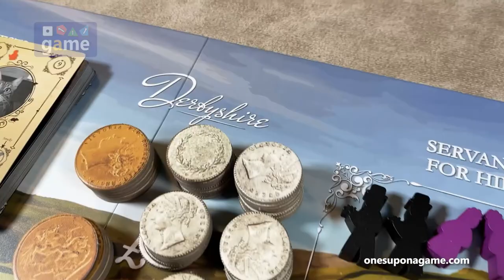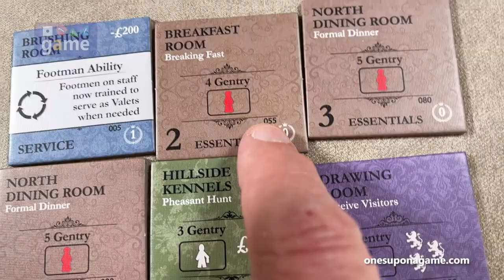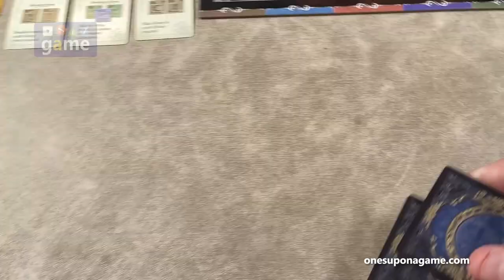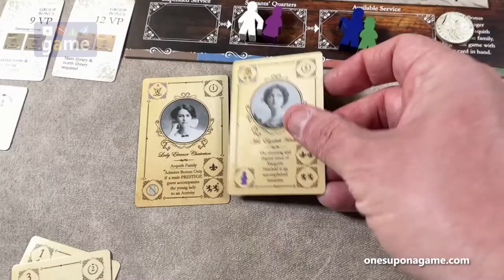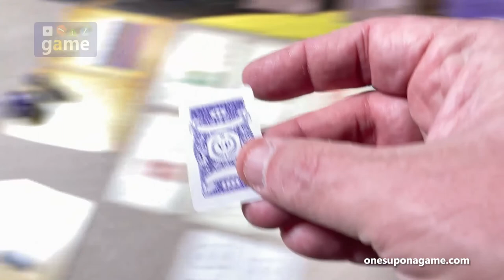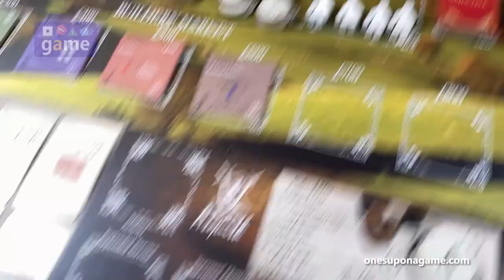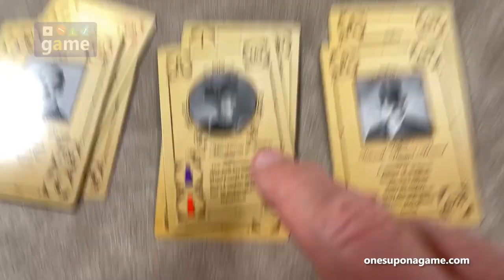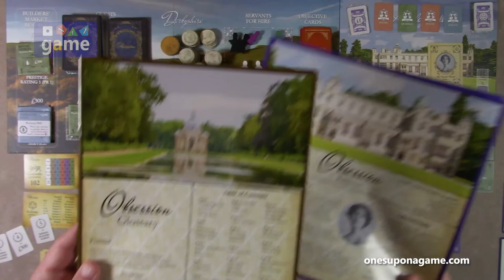Obsession (2nd Edition) Solo || gameplay demo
Full Solo Playthrough of Obsession from Kayenta Games/Kayenta Publishing!

00:00:00 Intro and Setup
00:19:53 Turn 1
00:28:24 Turn 2
00:33:46 Turn 3
00:41:54 Turn 4 - First Courtship
00:45:17 Turn 5 - Begin Service Reserve
00:56:17 Turn 6
00:59:46 Turn 7
01:05:59 Turn 8 - Second Courtship
01:07:23 Turn 9 - Begin PR1 Reserve
01:16:49 Turn 10
01:22:24 Turn 11 - Builder's Holiday
01:25:13 Turn 12 - Third Courtship
01:26:31 Turn 13
01:30:09 Turn 14
01:34:16 Turn 15
01:48:43 Turn 16 - Final Courtship
01:50:01 Final Scoring
01:54:57 Summary and Review